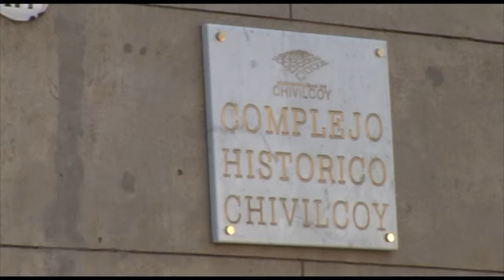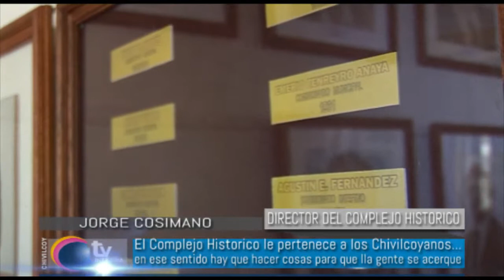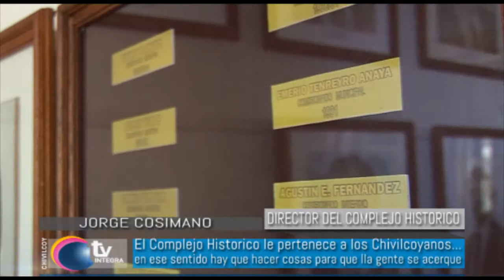JORGE COSIMANO Actividades del Complejo Historico por la semana de la memoria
En el marco del Día Nacional por la Memoria, la Verdad y la Justicia; y contando con el auspicio de la Secretaría de Cultura y Educación de la Municipalidad de Chivilcoy, el Complejo Historico Municipal presentará una serie de actividades que culminaran con el descubrimiento de una placa conmemorativa a los desaparecidos de Chivilcoy.